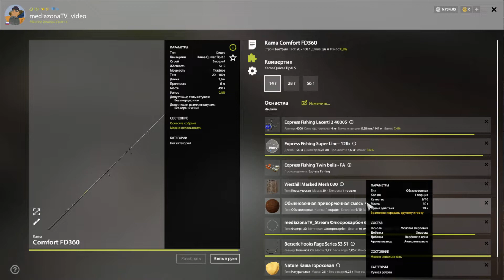рр4 оз.Куори Лещ 15.03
Клипса 15. место под выполнение заказа...или высиживания трофея.
всем нх нч.